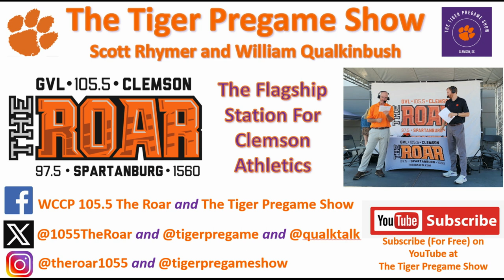February 21st Clemson Historic Picture And Trivia Question Of The Day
Today’s photo is from April 14th or April 15th of 1979 as Clemson hosted South Carolina in baseball.

The Tigers won both games against the Gamecocks during this two game home stand (1-0 and 6-3).

This photo is of catcher Dave Buffamoyer scrambling for a loose ball during a game in that game.

Trivia Question
In 1979, Clemson was led by a future Major League Baseball star who played for the Minnesota Twins, New Your Mets, and San Diego Padres.  Who was that player?